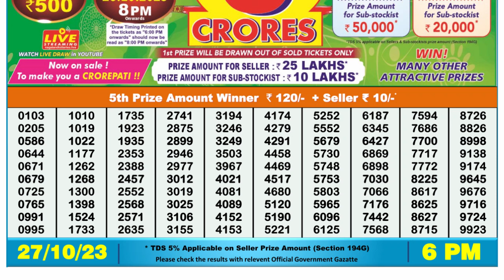🔴 Lottery Sambad Live 06:00pm 27/10/2023 Day Nagaland State Dear Lottery Result Pdf Download